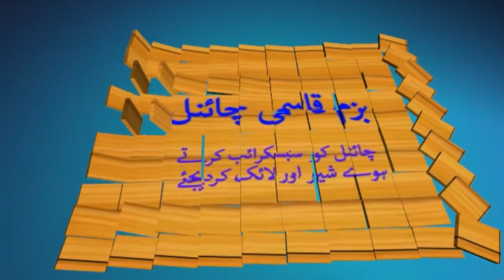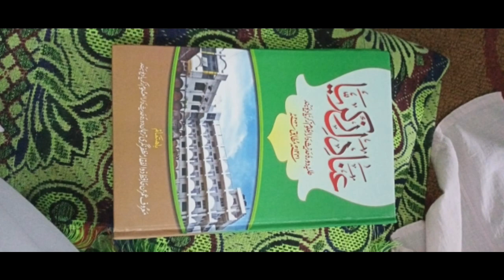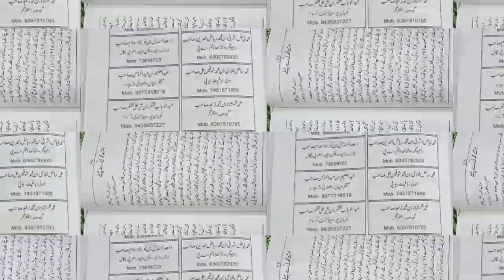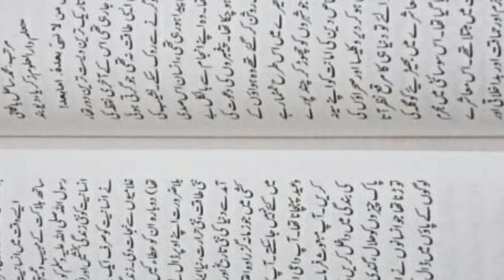Tarana darul uloom zakariyya deoband